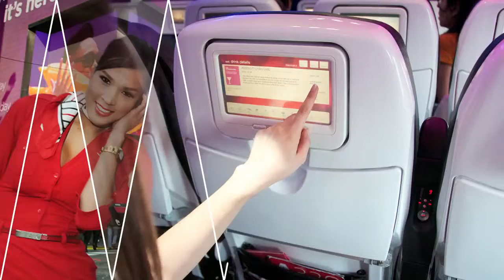2015 Ebbies: San Francisco's Virgin America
The Ebbies were created in 1991 by the Chamber to honor San Francisco businesses for their innovation, to celebrate their vision and publicly appreciate their contributions to the quality of life in the community and at their workplace. The Excellence in Business Awards is widely regarded as the top business awards program in the Bay Area immediately positioning finalists as leaders in their industry and offering unparalleled opportunities to spotlight your company before a stellar galaxy of business and civic leaders.